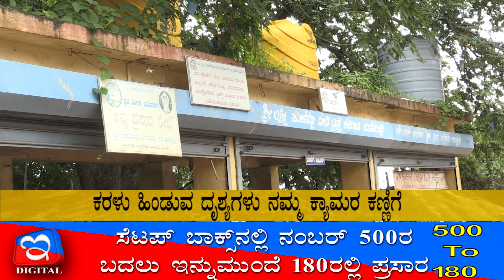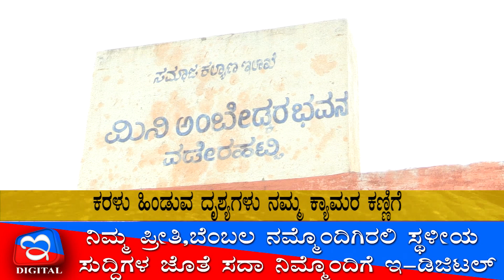Uthara karnataka Flood ಉತ್ತರ ಕರ್ನಾಟಕದಲ್ಲಿ ಪ್ರವಾಹ